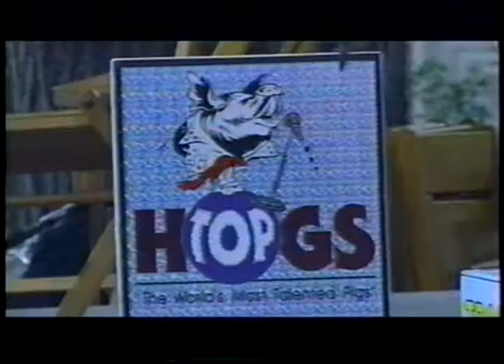Top Hogs at Iowa State Fair.mpg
Top Hogs performing trick pigs at the Iowa State Fair